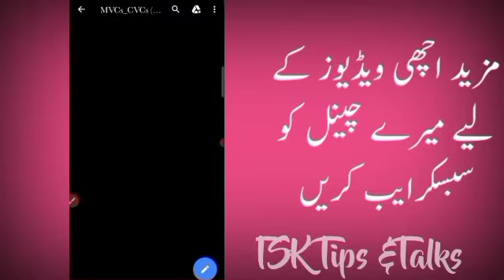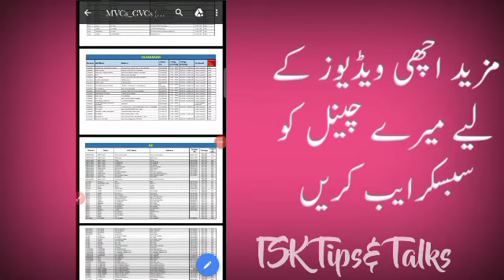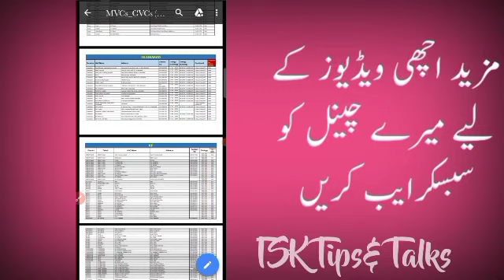Corona Vaccine Center in Pakistan || List of corona vaccine center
Is video main corona vaccine centers ki detail btai gye ha kh ap kis tarh sy corona vaccine k center ki detail just one minute main hasil kr sakty han.
Ap ko sirf pdf file download krni ha jis main center ki detail ha